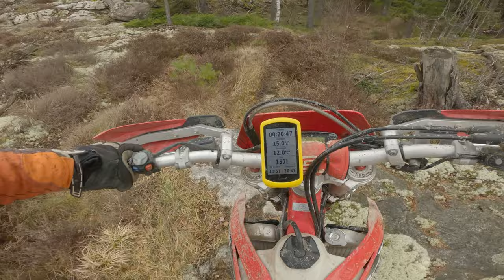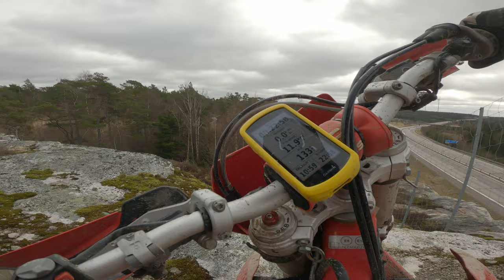Strømstad MK Enduro del 4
Håpløs kamera vinkel :(
Del 1-4 er da 1 hel og min første runde hos Strømstad MK Enduro